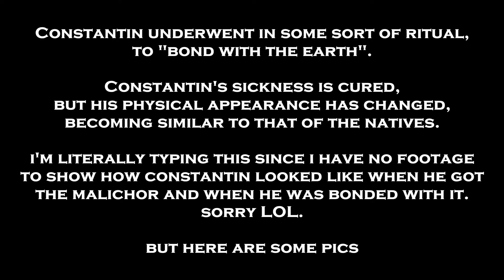THE GREEDFALL EXPERIENCE PART 2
Here's the second part of my GreedFall experience. This is where the story gets spicier and spicier, I love it!

GreedFall is an action role-playing game developed by Spiders and published by Focus Home Interactive. The game is set in 17th century-styled fantasy setting, and was released for Microsoft Windows, PlayStation 4, and Xbox One on September 10, 2019.

An island paradise has been discovered by colonial forces from several distinct nations from fictional lands, but with magic and monsters. Players assume the role of De Sardet, a neutral Human who recently arrived at the island, able to ally with either the natives who inhabit the land, or any of the foreign nations competing to conquer and colonize the "new" land, while also trying to find a cure to a mysterious illness that plagues De Sardet and their family.